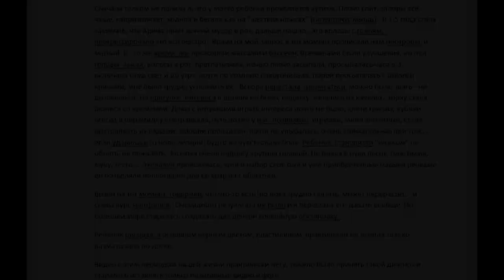Аутизм? Выход есть! Фильм#15. Здравствуй, мама